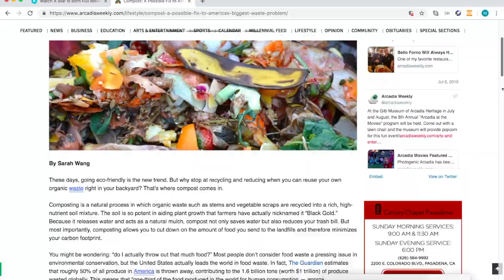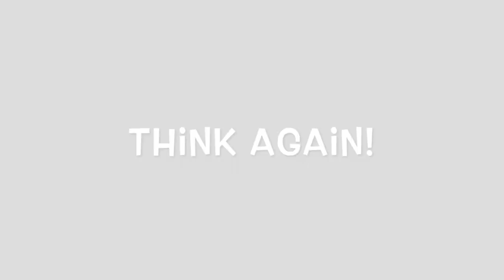So you think you can't write?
Are you a young climateactivist desperate to tell your story? A studentwriter finding it impossible to get published?

Listen to these 6 student writers as they share their experiences getting published in mainstream media.

After all, age is just a number anyway. Join Youth Write for Climate and let youself be supported in telling your climate change stor